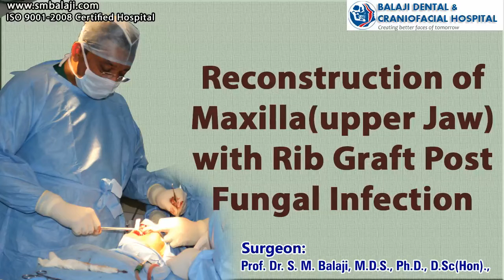Reconstruction of Maxilla (upper Jaw) with Rib Graft Post Fungal Infection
This 27-year-old man had previously undergone endoscopic sinus surgery for benign cyst with fungal granulomatous inflammation of the maxillary sinus. The cyst in his upper jaw (maxilla) on the left side was enucleated. He lost huge amount of maxillary bone and also many upper teeth on that side due to the fungal infection. He was having great difficulty in eating and his nourishment and general health was affected. He further developed pain and swelling with respect to his upper anterior teeth. It was planned to enucleate the cyst in that region and to reconstruct the maxilla with rib graft.

A rib graft was taken and a valsalva maneuver was done to ensure no damage to the lung tissues. The maxillary cyst was exposed and the entire cyst lining was completely removed. The surgical site was thoroughly cleaned and made free of infectious tissue. Segments of the rib graft were prepared and used to reconstruct the maxilla by fixing it with bone plate and screws. The soft tissues closure was done. Dental implants and prosthesis will be given to complete the rehabilitation.